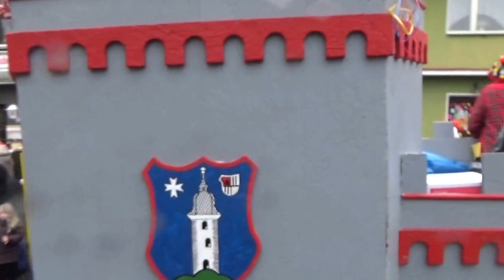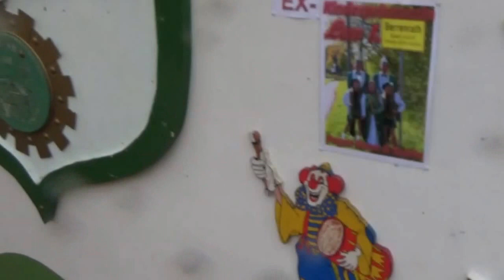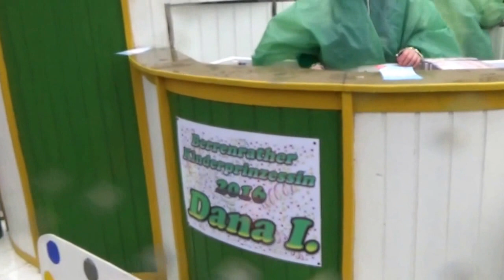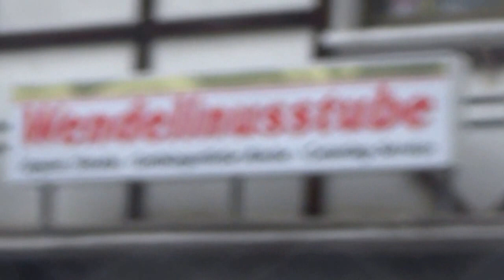Karnevalszug in Hürth Berrenrath 2016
Ja auch beim Festzug in Hürth Berrenrath hattte Petrus kein anderes Wetter vorgesehen wie schon im Kinderzug in Alt Hürth wurde alle Nass die im Karnevalszug mit gingen oder an den Straßenränder standen um sich diesen Karnevalszug nicht entgehen zu lassen.
Es waren auch wenniger Zuschauer wie in den anderen Jahre, das nasse Wetter lies viele Zuhause zubleiben oder wo anders feiern
Aber Brauchtum und Tradition in Bild & Ton war vor Ort mit der Kamera.
Aber sehen Sie unseren Film.